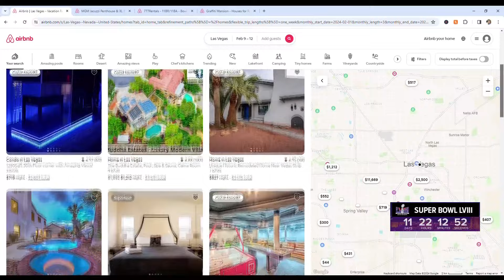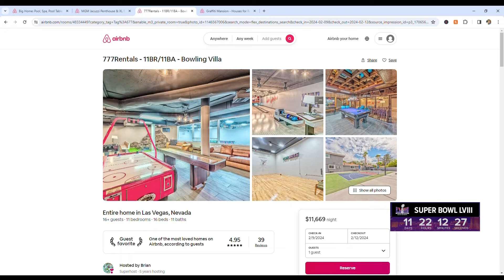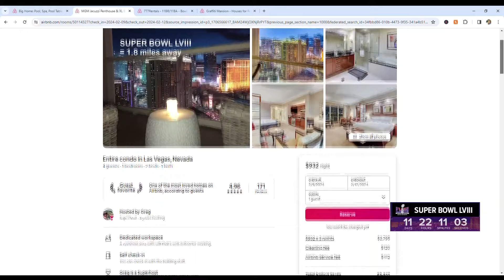Here's what some Airbnb rentals could cost you in Las Vegas for the Super Bowl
Football fans heading to the Las Vegas strip for the Super Bowl can expect sky-high rates. But what about vacation rentals?